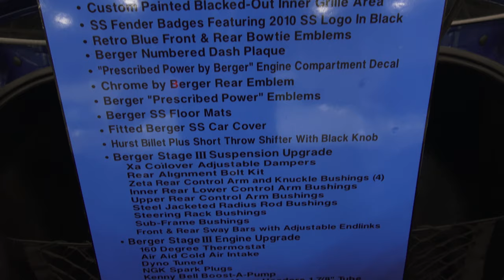2010 Camaro Coastal Virginia Auto Show Dreamgoatinc Classic Hot Rods and Muscle Cars